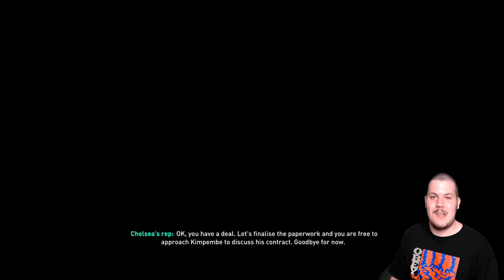THREE INCREDIBLE SIGNINGS!!! FIFA 19 ASTON VILLA CAREER MODE #57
Our team is officially INSANE!